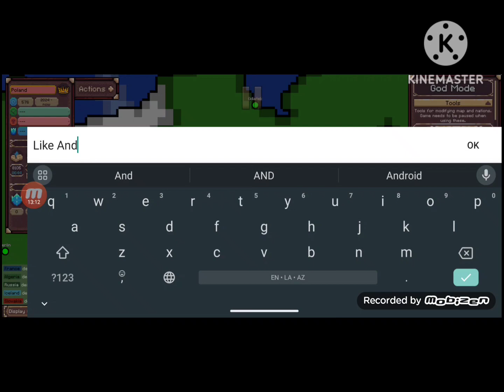Ages Of Conflict Chapter 1: Ottoman Return